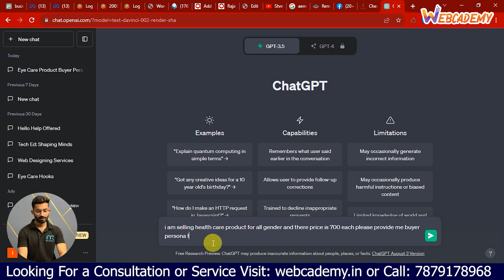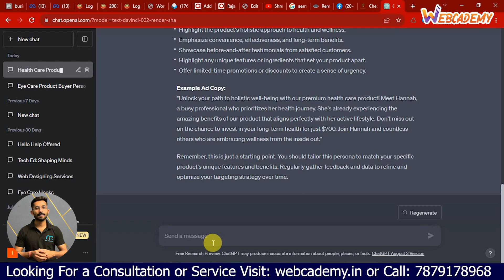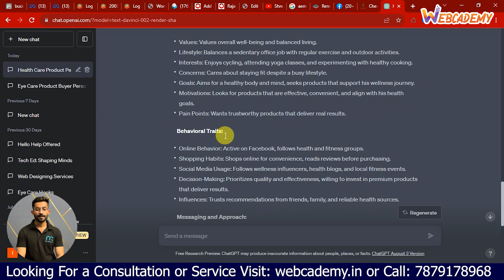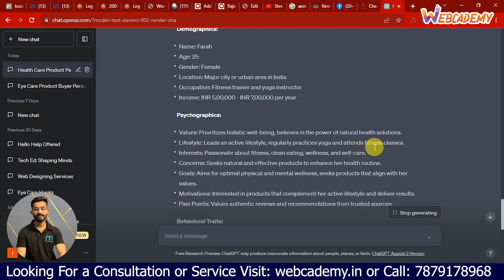Facebook Ads Advance targeting Strategy By Using Chat GPT ( in Hindi) 2023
In this video i will using the best way to find facebook ads targeting or buyer persona for any type of product.
✅Paid Courses 👇
⚠️Facebook Ads Secret reveal⚠️